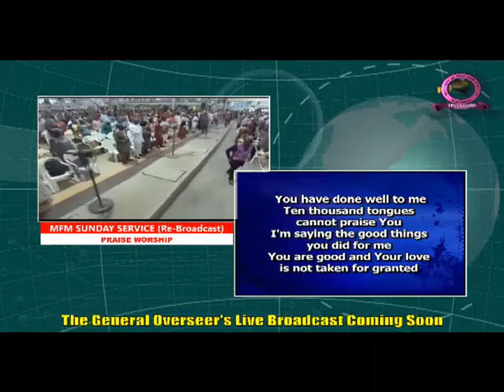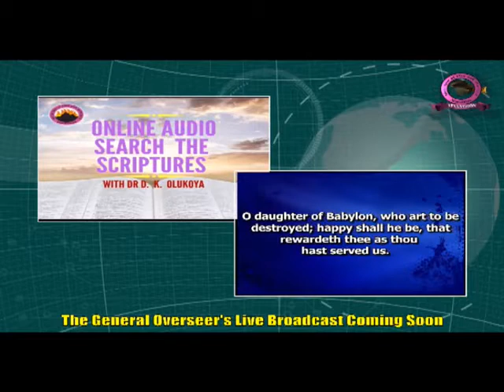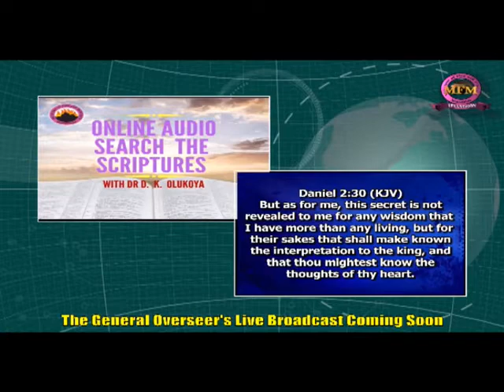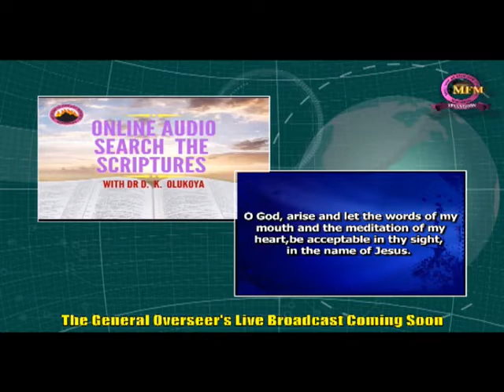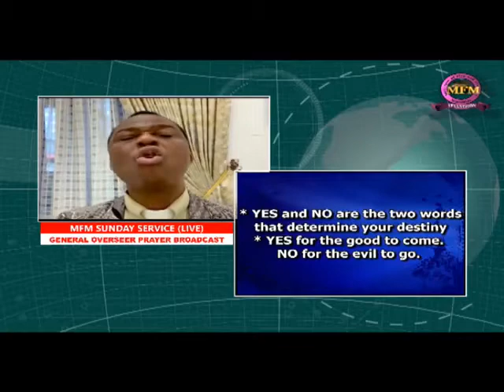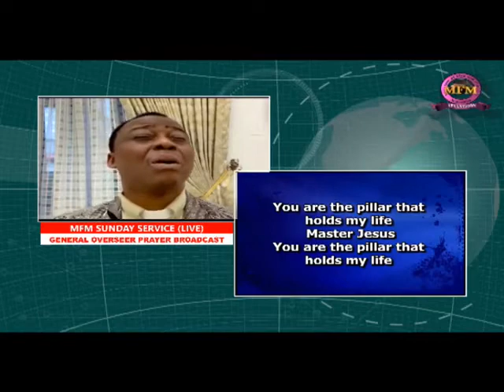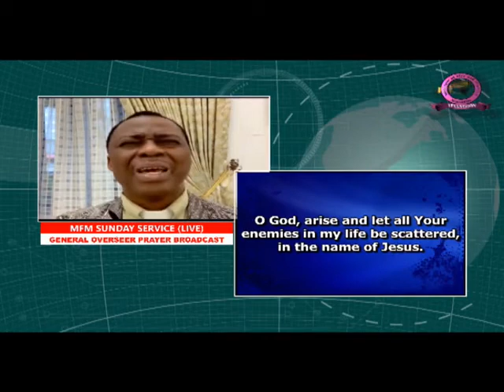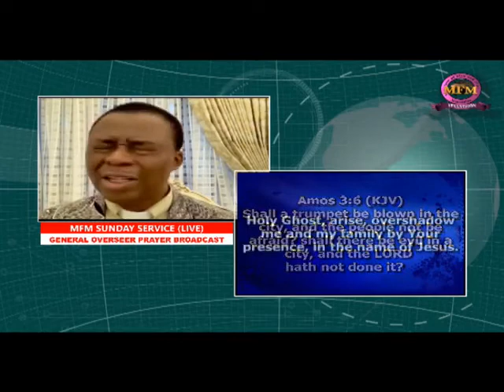Dr Olukoya's Bible Study and Live Message Broadcast_ Sunday Service 12 April 2020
An extract of MFM SPECIAL SUNDAY SERVICE 12TH APRIL 2020